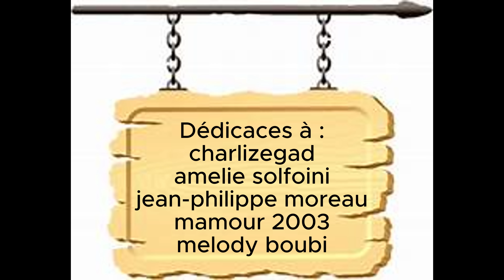Des Inconnus Veulent ENTRER chez Nous le soir D’Halloween ! Ils sont Poursuivis par TERRIFIER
NOTRE INSTA  ⤵️
PNR FAMILY